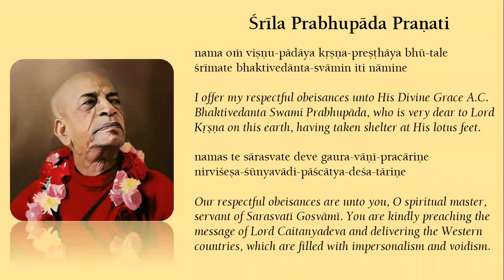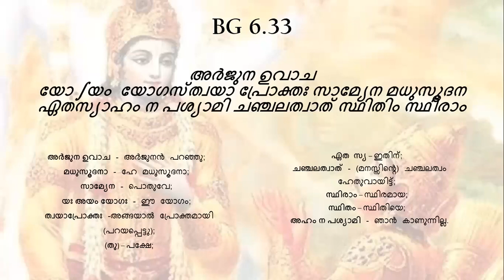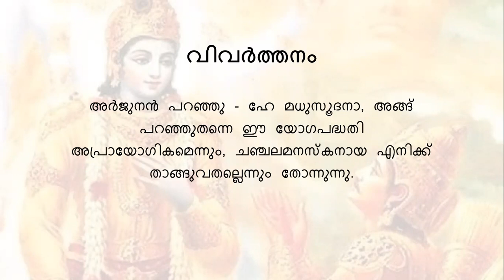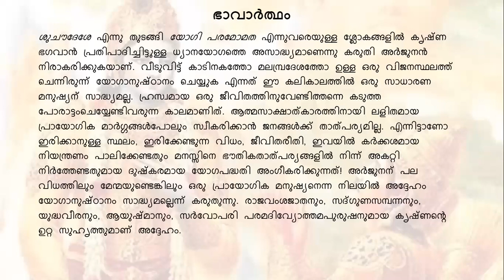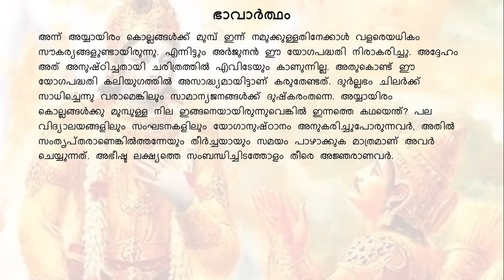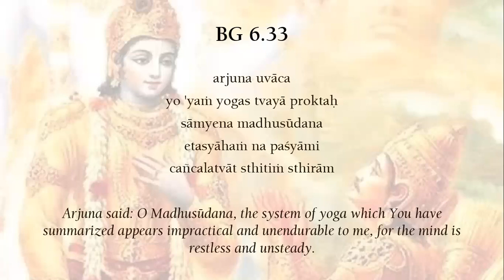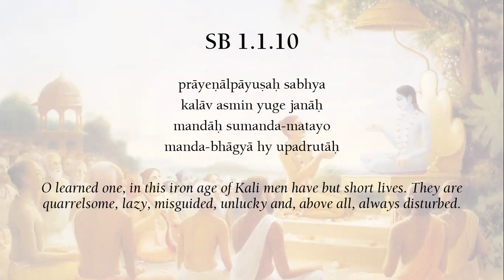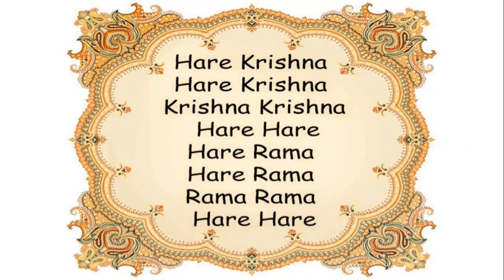ISKCON Bhagavad-gita As It Is (Malayalam) - Chapter 6 Text 33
Systematic study of Srila Prabhupada's "Bhagavad-gita As It Is" in Malayalam by H.G. Anuttama Gopal Das on 12-July-2023 - Chapter 6 Text 33